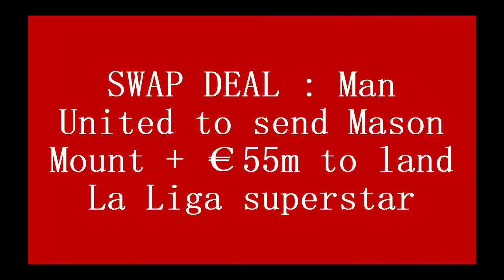SWAP DEAL✔ : Man United to send Mason Mount + €55m to land La Liga superstar